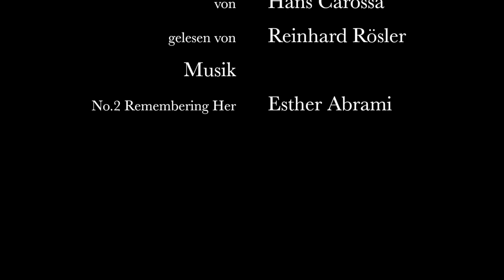Hans Carossa: Leidendes Kätzchen